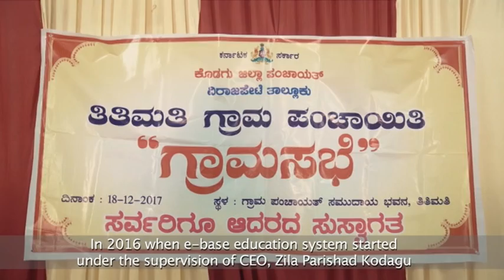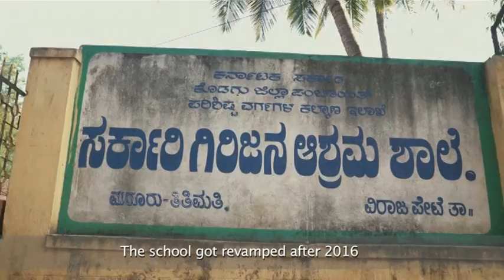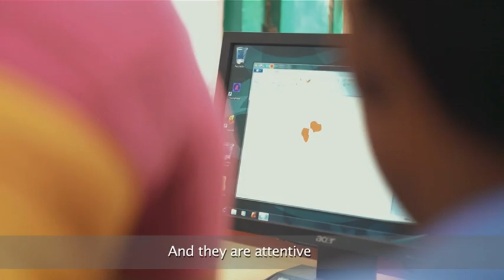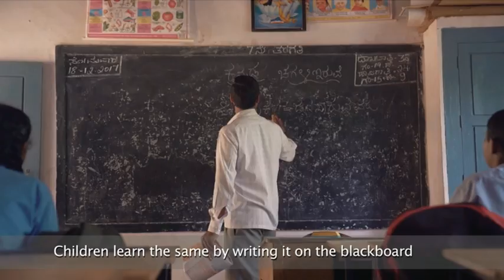E Base Education System, Kodagu, Karnataka